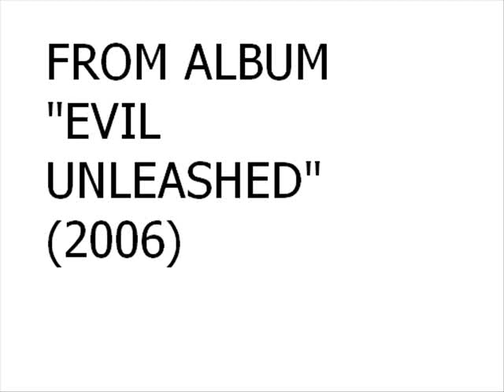Angelus Apatrida - Fuck You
-Band: Angelus Apatrida.
-Album: Evil Unleashed (2006).
-Genre: Thrash/Groove Metal.
-Country: Spain.
-In active since: 2000.